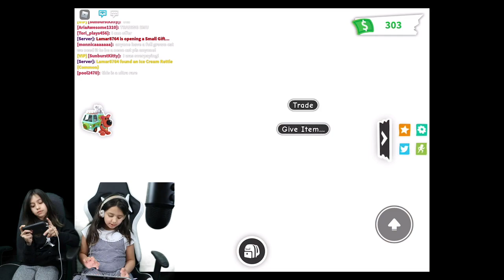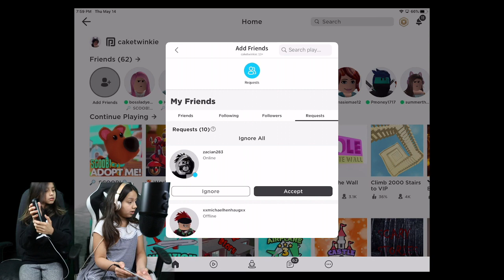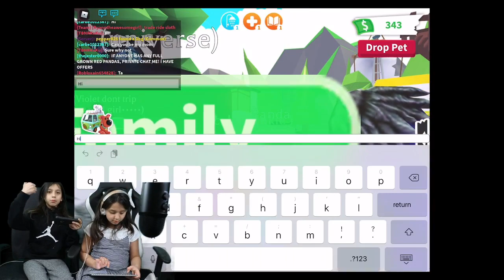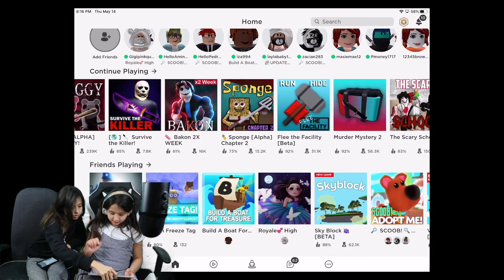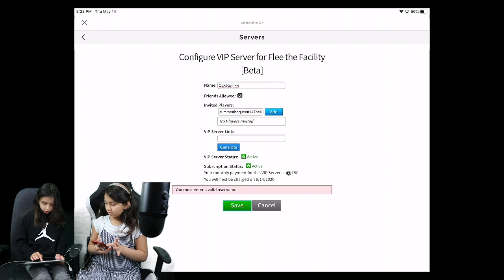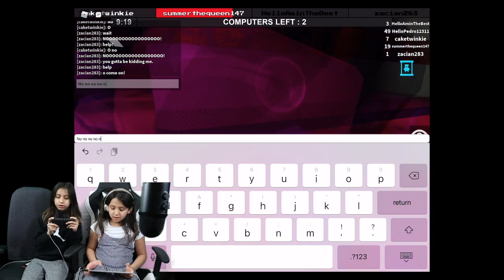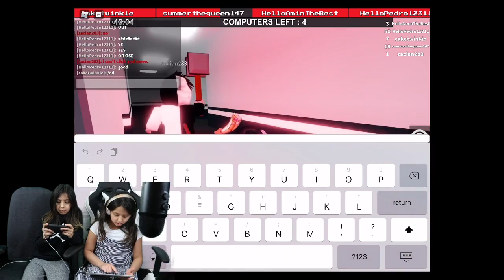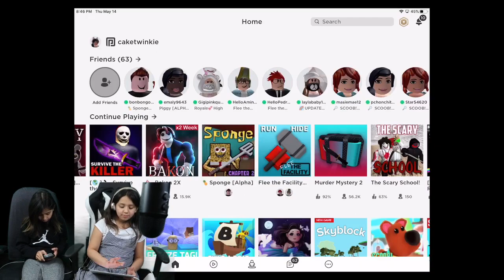PLAYING ADOPT ME AND FLEE THE FACILITY